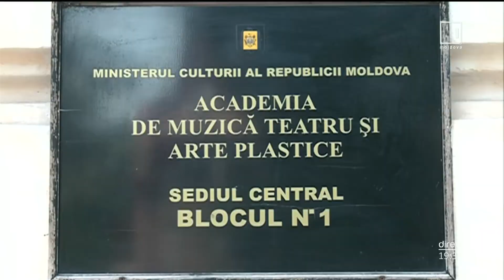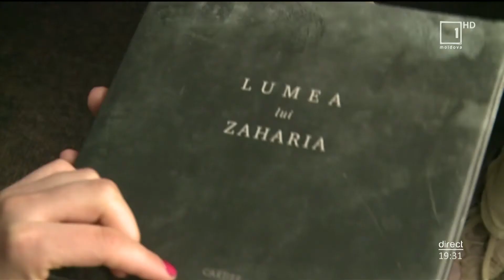Mesager: Casele părăsite pot ascunde adevărate comori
Casele părăsite pot ascunde adevărate comori. De acest lucru s-a convins și Victor Galușca, un tânăr regizor, pasionat de fotografierea locurilor care par a fi înghețate în timp, care au fost abandonate și apoi uitate. Datorită acestei pasiuni a ajuns să descopere într-o casă părăsită din satul Roșietic, raionul Florești, patru mii de negative fotografice, portrete ale sătenilor din anii 50-70, realizate de singurul fotograf existent pe atunci în acea localitate. Datorită unui grant european, a digitalizat fotografiile, și a creat un site unde le-a postat. Povestea lui a ajuns să fie cunoscută și în afara țării, iar recent a fost publicată și pe pagininile ziarului american The Washington Post.